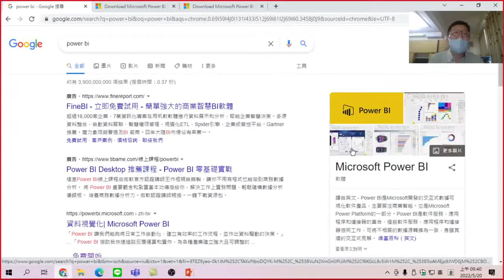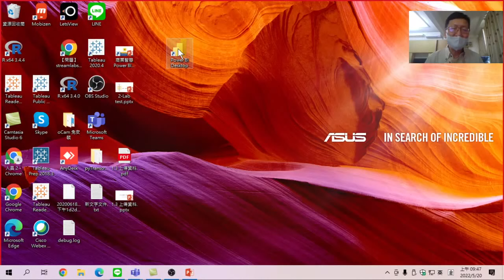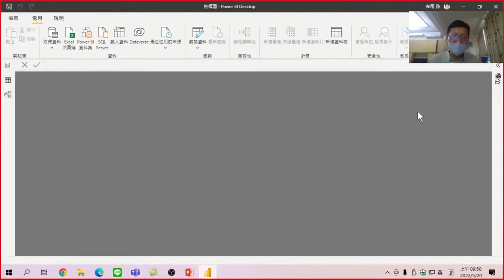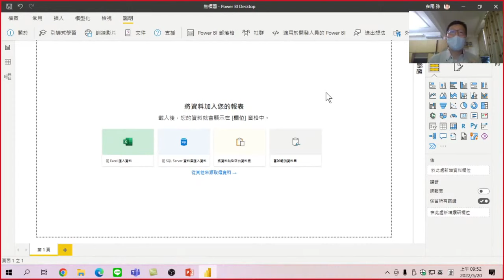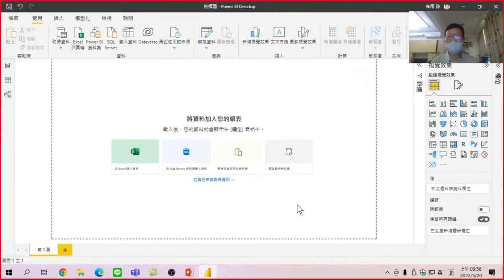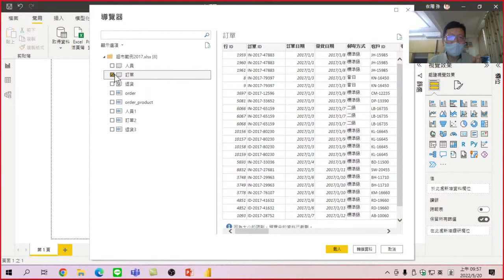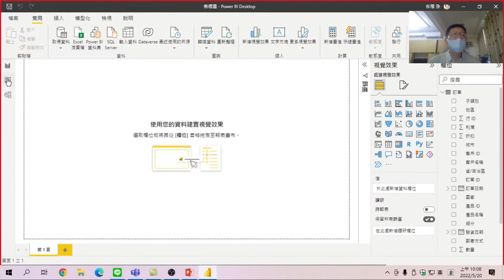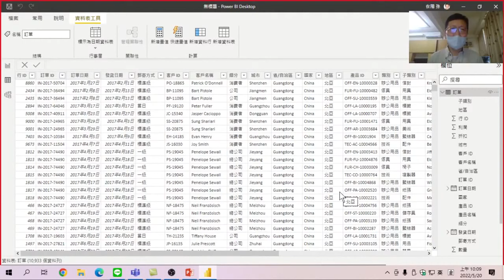1.認識power bi軟體是什麼?2.如何隨時取得查詢超市範例的1個資料表或8個資料表_Power BI大數據分析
Power BI大數據分析 01 認識大數據分析01.POWER BI 軟體下載02開啟Power BI、03.Power BI 視窗介紹、04取得資料、05資料清理

00:00 POWER BI 軟體下載
01:40 Power BI 軟體安裝
02:30 開啟Power BI
04:00 Power BI 視窗介紹
09:20 載入資料
11:25 資料結構說明
13:45 如何檢視載入資料